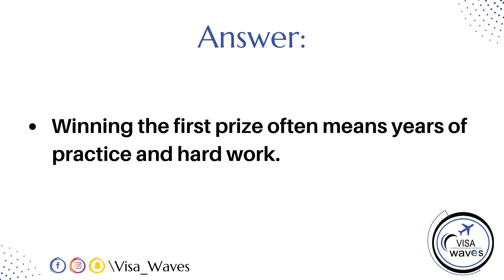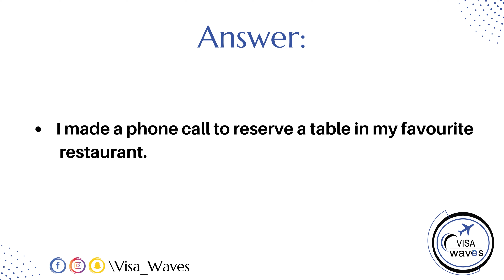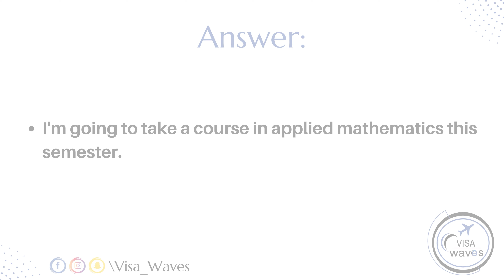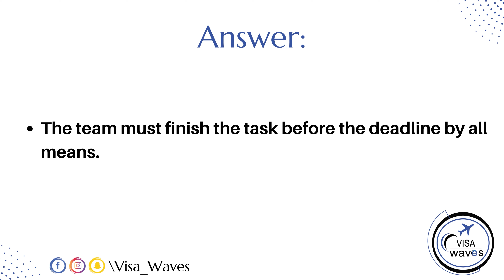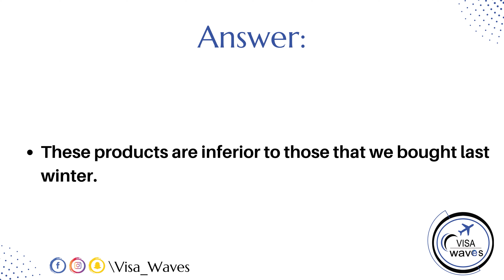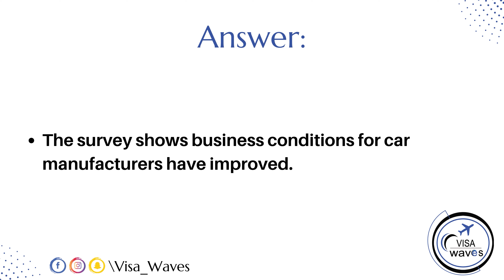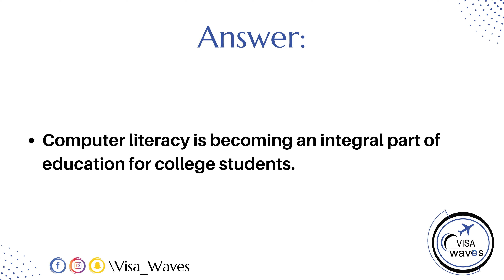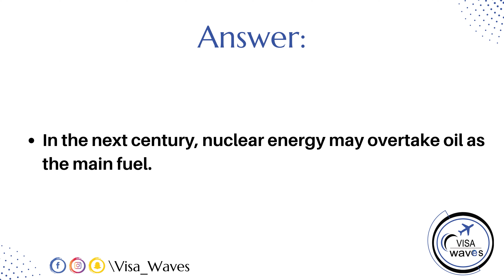PTE Repeat Sentence - AUGUST 2023 - Most Repeated